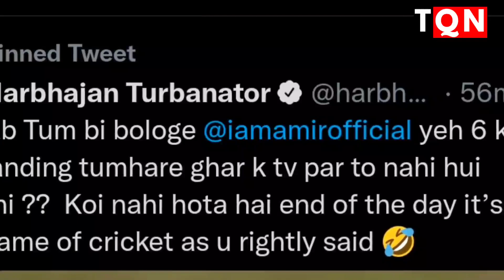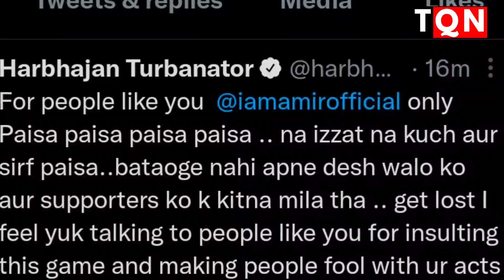Pakistan's Mohammad Amir & Harbhajan Singh Ugly Fight on Twitter l India vs Pakistan Matches, Fixer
Harbhajan Singh Shares Video Of Last Over Six Against Pakistan After Mohammad Amir Tries To Troll Him Following India's Loss At T20 World Cup 2021

Harbhajan Singh responded to Mohammad Amir with a video of his last-ball six to take India over the in 2010 Asia Cup after the Pakistani cricketer tried to troll him following Virat Kohli's team's loss to the Babar Azam led outfit at T20 World Cup.

Harbhajan Singh, Mohammad Amir involved in ugly slugfest on Twitter over India-Pakistan matches

Harbhajan and Amir shared as many as 8 tweets in their war of words

Twitter battle turns ugly: Harbhajan Singh reminds Mohammad Amir of 'spot fixing' scandal

Three days have passed since India and Pakistan's cricket match in the ICC Men's T20 World Cup, but tensions continue to flare on social media, and in the latest, Harbhajan Singh and Mohammad Amir got in a Twitter feud late Tuesday night.

In what started as banter when Amir taunted Harbhajan after Pakistan's ten-wicket victory over India on Sunday night, things took an ugly turn on Tuesday, and the Indian spinner ended up bringing the spot-fixing scandal involving Amir.

It was Amir who stirred things up by sharing a clip from an old cricket match where former Pakistan skipper Shahid Afridi smashed Harbhajan for a few sixes.

To this particular tweet of Amir, Harbhajan shared a still from the Lord's 2010 Test between Pakistan and England where Amir was found guilty of spot-fixing.

"Lords mai no ball kaise ho gya tha ?? Kitna liya kisne diya ? Test cricket hai no ball kaise ho sakta hai ? Shame on u and ur other supporters for disgracing this beautiful game," tweeted Harbhajan.

The feud did not stop there as Amir went on to use derogatory language towards the Indian spinner. However, the Turbanator did not relent in his opinion of Amir.

Taking to Twitter, Harbhajan said: "For people like you amir only Paisa paisa paisa paisa .. na izzat na kuch aur sirf paisa..bataoge nahi apne desh walo ko aur supporters ko k kitna mila tha .. get lost I feel yuk talking to people like you for insulting this game and making people fool with ur acts."

In his last tweet, Harbhajan shared a video from an old match where he is seen smashing Amir for a six and he captioned the post as: "Fixer ko sixer.. out of the park amir hal daffa ho ja."

Harbhajan Singh and Shoaib Akhtar have also been having fun Twitter banter, but this heated exchange between Bhajji and Amir have taken fans across both sides by surprise.

Harbhajan Singh, Mohammad Amir involved in ugly slugfest on Twitter over past India-Pakistan matches

bhajji
अब आमिर ने भज्जी पर ताना कसते हुए कह

अब कुछ समय पहले टीम से बाहर कर दिए गए मोहम्मद आमिर (Mohammad Amir) ने भी हरभजन पर ताना कसा है.

T20 World Cup: छाछ तो बोले, छलनी भी बोले, अब आमिर भी भज्जी पर ताना कस रहे

Harbhajan Singh shared a video of his last over six against Pakistan after Mohammad Amir tried to troll the Indian spinner following Team India's first-ever loss to the Men in Green at T20 World Cup.

फिक्सिंग में बैन हुए पाकिस्तानी गेंदबाज Mohmmad amir ne cricket ki gentlemans game ko ek baar phir badnaam kiya. Ji

Ab Tum bi bologe amit yeh 6 ki landing tumhare ghar k tv par to nahi hui thi ??  Koi nahi hota hai end of the day it’s a game of cricket as u rightly said

Lekin iske jawab me fixing se baharr hue gendbaaz amir ne afridi ki vo video post ki jisme lala ne harbhajan ko 4 ballo per 4 chakke lgaye the or likha

Bare hi dheet ho talking about my past wouldn't change the fact that tumko 3 din pehle moun ki khani pari. and how about your illegal bowling action mate ab nikal or humko WC win karta dekh. walk over tu nhi mila jao Park me walk karo u'll feel better harbhajan singh

Fixer ko sixer.. out of the park  chal daffa ho ja

chal bhai me tu laga sone, u sit and do some icing on ur pichwara trust me u'll in ur senses. GOOD NIGHT .

 me busy tha harbhajan singh apki bowling dekh raha tha test jab LaLA ne apko 4 bowls pe 4 sixes mare thay but cricket  hai lag sakte but test cricket me thora ziada ho gia tha.

Vhi ye twitter war yahi nhi thami or harbhajan ne seedha palatwar krtr hue likha Lords mai no ball kaise ho gya tha ?? Kitna liya kisne diya ? Test cricket hai no ball kaise ho sakta hai ? Shame on u and ur other supporters for disgracing this beautiful game.

Lekin ye banter ne ladai ka nam tab le liya jab aamir ne aabhadr bhasa kya prayog kiya or likha lagi pichware pe harbhajan singh  k bhago bhago LALA aya hai.

Iske jawab me harbhajan gusse se tilmila uthe or aamir ki bolti band krte hue likha For people like you  aamir only Paisa paisa paisa paisa .. na izzat na kuch aur sirf paisa..bataoge nahi apne desh walo ko aur supporters ko k kitna mila tha .. get lost I feel yuk talking to people like you for insulting this game and making people fool with ur acts .